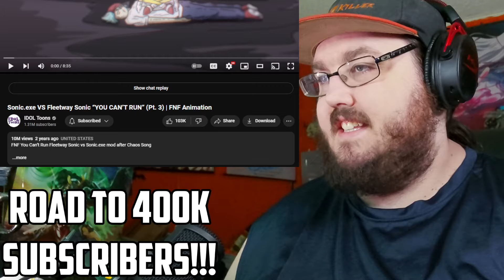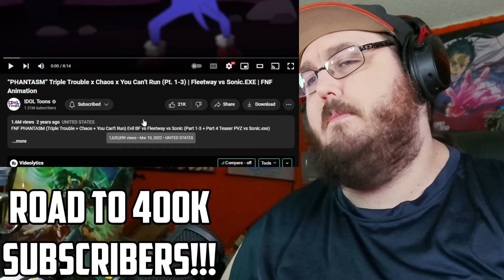Sonic.exe VS Fleetway Sonic “YOU CAN’T RUN” (Pt. 1, 2 & 3) | FNF Animation REACTION!!!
Today I am watching “PHANTASM” Triple Trouble x Chaos x You Can’t Run (Pt. 1-3) | Fleetway vs Sonic.EXE | FNF Animation
Sonic.exe VS Fleetway Sonic “YOU CAN’T RUN” (Pt. 3) | FNF Animation
By @IDOLToons